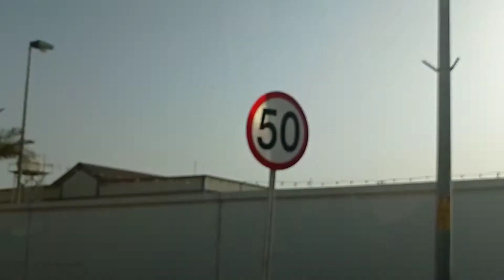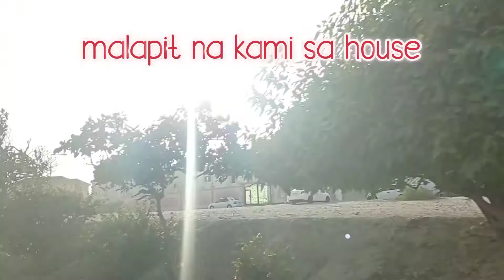hatid si pinsan sa work saar atrium bago umuwi ng hamad town last part 6 | rmanmontoyavlog